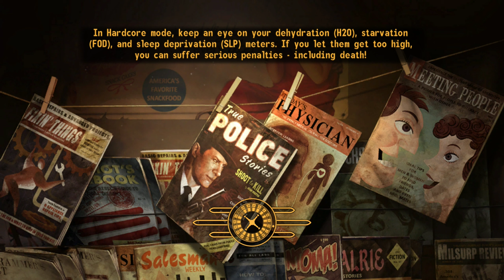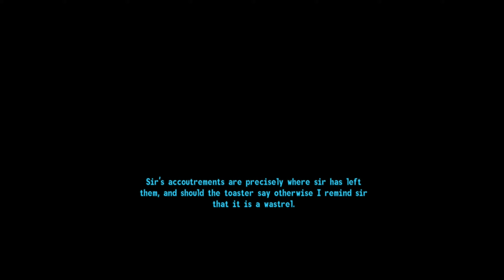Fallout New Vegas #34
Fallout New Vegas Playthrough - No commentary